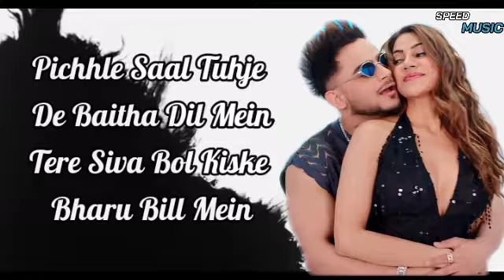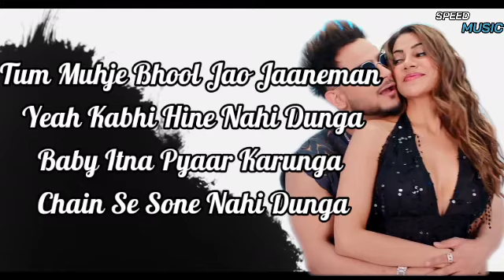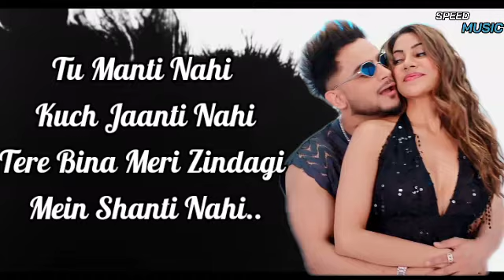Shanti (Official Lyrics) Feat. Millind Gaba & Nikki Tamboli |Asli Gold |Satti Dhillon...